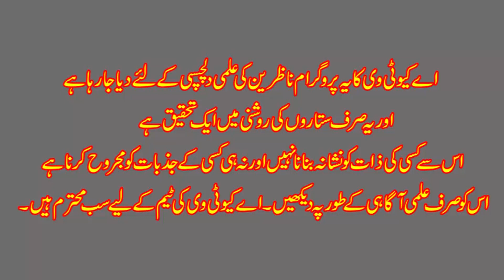New Home Wazifa | Naya Ghar mei Shift Hone ka Ammal Wazifa by Gulfam Ali Hussaini | AQ TV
نیا گھر لیا ہے تو یہ عمل کر کے شفٹ ہوں